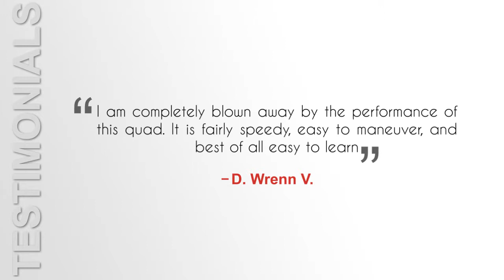Syma X5SW Explorers 2 Drone Review